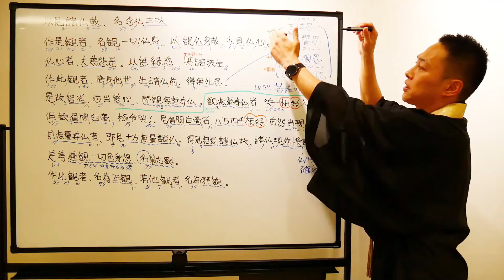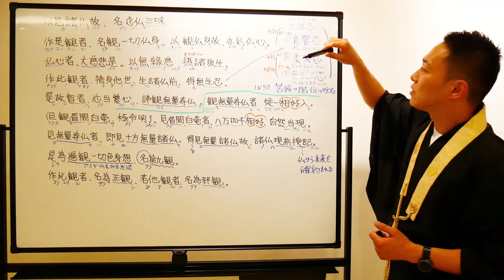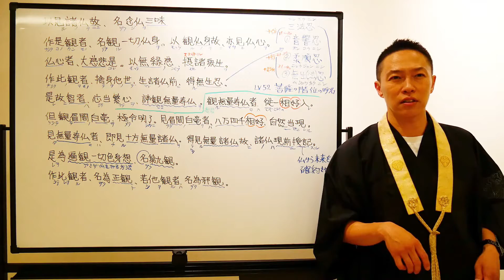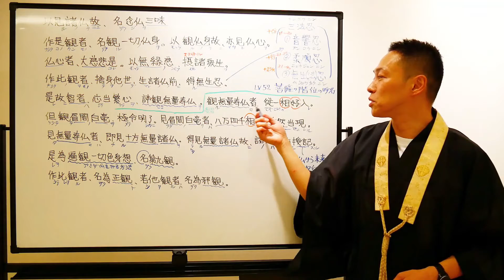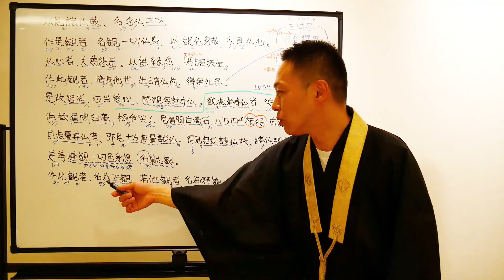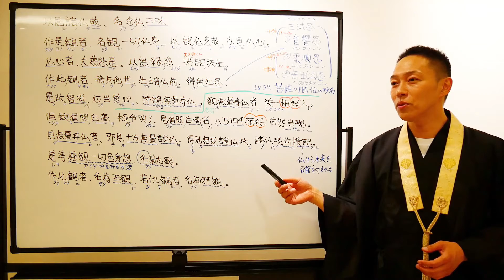【73】超詳細解説:真身観文後編(沙門の開け仏教の扉)法話風ザックリトーク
仏教ポップ(B-pop)バンド沙門の『沙門TV、開け仏教の扉』のコーナー

■沙門について

◆Rumble
沙門TV